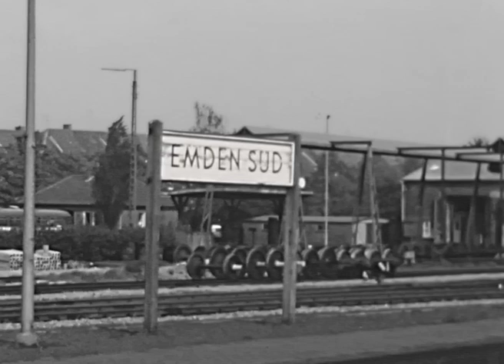Ton Pruissen - So war sie damals, die DB Teil 4: Emslandstrecke, Emden und Oldenburg (Trailer)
In diesem Film entführt uns der legendäre Eisenbahn-Filmer Ton Pruissen an die Emslandstrecke, nach Ostfriesland und nach Oldenburg.